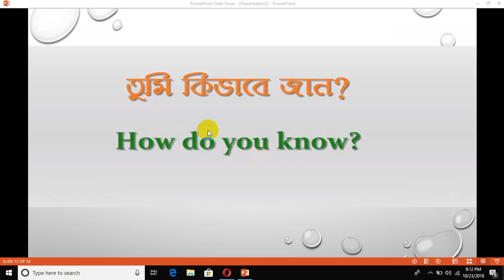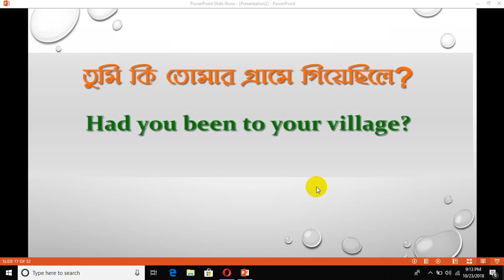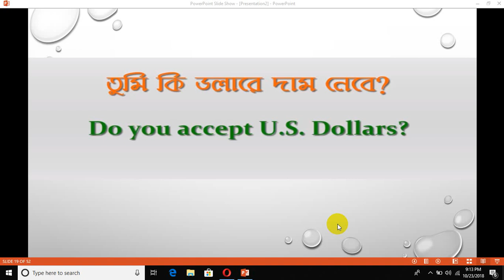Common Questions & Answers in English | Spoken English Tutorial Part:02